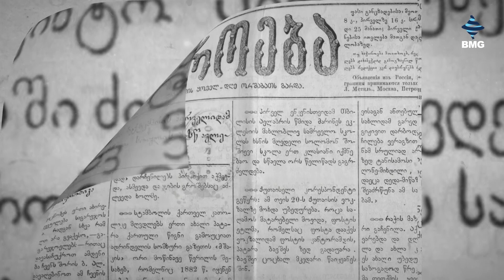თფილისი, ტფილისი, თბილისი - „აბრაგუნე“ ნამდვილი ტფილისური ბოჰემა;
თფილისი ტფილისი თბილისის დღევანდელ სერიაში ძველი თბილისის ჰორეკა სექტორის ერთ-ერთ კაშკაშა ვარსკვლავზე, იმ დროის „დაბალ ხახლში“ საქვეყნოდ ცნობილ - აბრაგუნეზე გიამბობთ, მედუქნეზე, რომელიც ერთი მხრივ, ქალაქში თოთხმეტი ფაიტონით ქეიფობდა, მეორე მხრივ კი სანიმუშოდ უძღვებოდა ბიზნესს...
➡გიორგი ჭეიშვილის საავტორო გადაცემა;